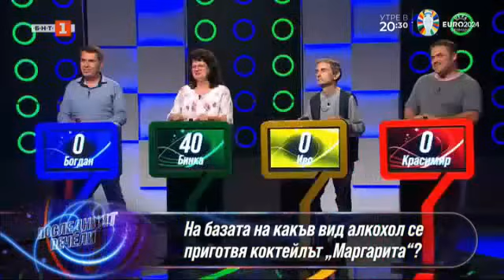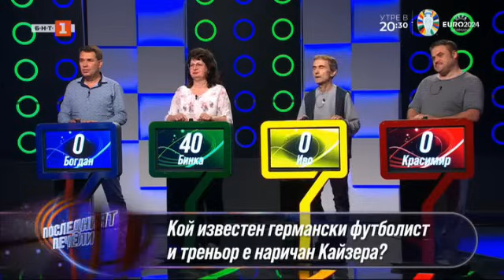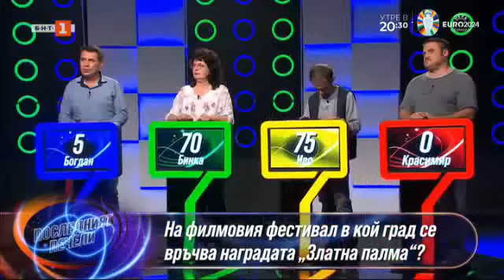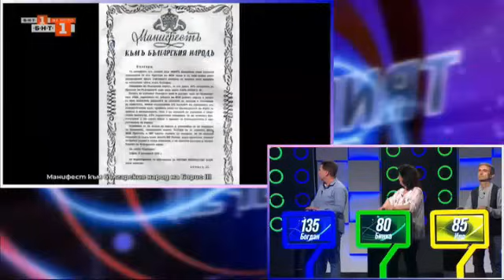Последният печели - 13.06.2024